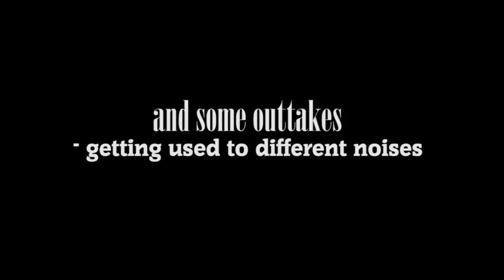Let the wind carry us ❤ [Doggone Jolly's Hooligans - final week]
Let the wind carry us
To the clouds, hurry up, alright
We can travel so far
As our eyes can see. ♥

“How lucky I am to have something that makes saying goodbye so hard.”

Vicky & Bazooka's puppies, born 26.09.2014. We have 7 puppies, 3 girls (1x blue merle tri & 2x black tri) and 4 boys (1x blue merle tri & 3x black tri).

Final week (two weeks better said) with my babies. I've seen oodles and oodles of pups but these guys are something special. Way over my expectations. My dream come true. Looking back now, everything was so worth it.

I tried to give them the best start and since they're gone for almost a month now, all I can say is - seems like my effort (and good genes obviously!) was worth it as well! They are doing super well and owners are super happy with them. Ah that makes me the happiest ♡

Vicky is doing amazingly well, already when she was pregnant and then after birth she did amazing. Running for the ball, frisbee, playing, jumping. I have a feeling she could be running courses since the day she gave birth haha (I kept her in a good shape, maybe it's just me but I have the image in my head that birth should go smoother then). But of course we are slooowly getting back into agility. Step by step.

Puppies are born by the name Doggone Jolly's. It's a kennel I have registered. I want to breed border collies with sweet characters, good working abilities, healthy and nice looking. Basically my image. Character and health listed as first. However, this is our first litter, I'm looking forward to see them grow and develop. I expect the best! ♡

Let them bring you hundreds, thousands, millions and billions of smiles in your life, worryless days, let them lighten up your life, let them be little diabolic devils at first but control their dragon skills. They are a bunch of hyper handsome, super amazing, heavenly devilish reasons to smile that make everyone fall head over heels in love ♡

Missing someone gets easier everyday because even thought you are one day further from the last time you saw them, you are one day closer to the next time you will ♡

Hooligans, thank you for most perfect two months of my life ♡

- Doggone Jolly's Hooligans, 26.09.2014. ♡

See you soon troublemakers, I'LL LOVE YOU ALL MY LIFE ♡

I'm awake when up in the skies
There's no break up so high, alright
Let's make it our own,
Let's savor it. ♥

⋆ Canon EOS 60d + 50mm f/1.8 + 18-200 f /3.5-5.6.

Song: Jónsi - Where No One Goes